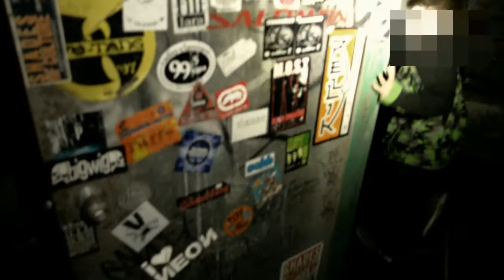Sous l'Ancien BackStore ( Urbex Montreal )